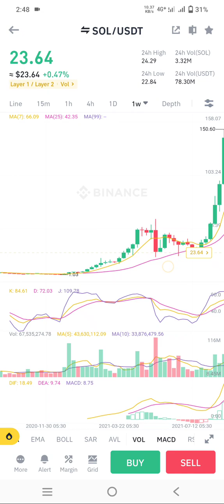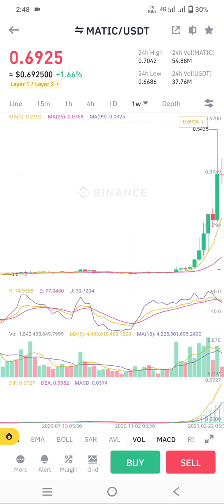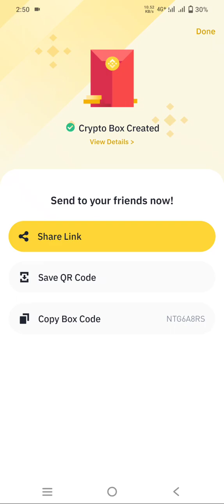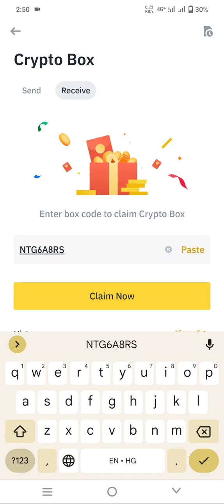free binance crypto box matic ! limited time 24 only valid 2023